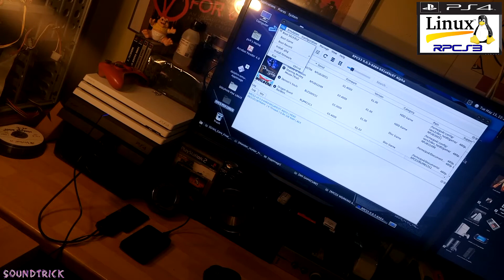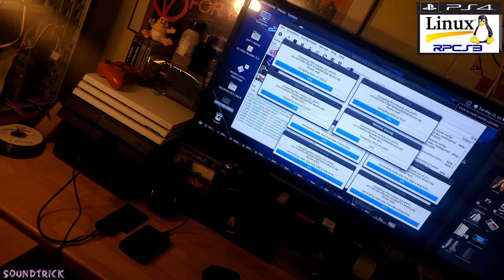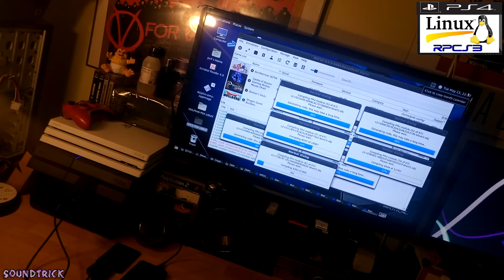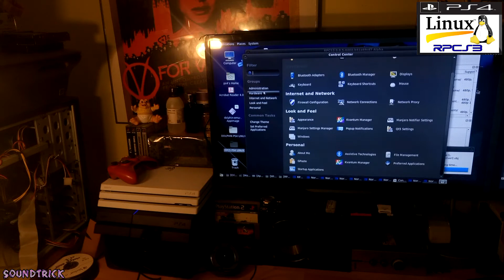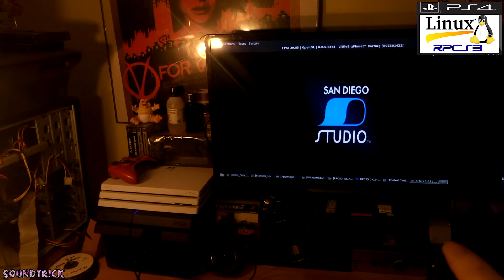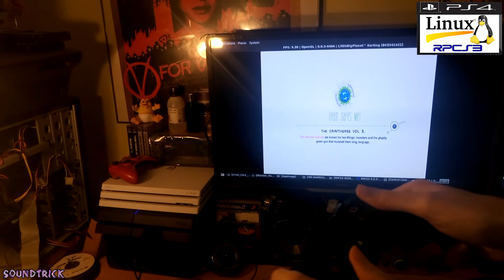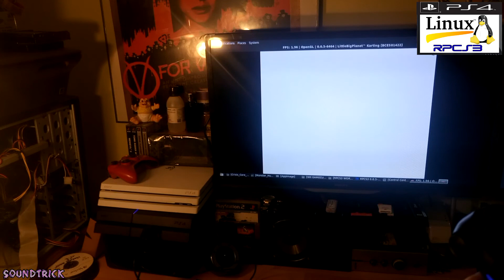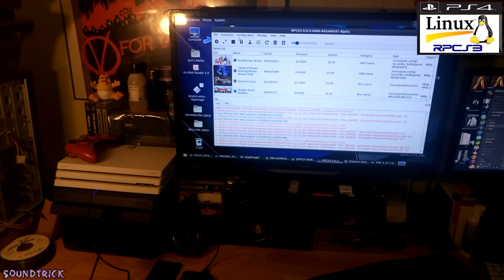[ PS4 LINUX ] RPCS3 COMPILING LittleBigPlanet Karting USING AMD JAGUAR LLVM-OpenGL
➥ ps4linux / CUH-1216 / LINUX MANJARO V2 / RPCS3 OpenGL
➥LittleBigPlanet Karting ON PS4 [PS3 GAMES ON PS4]
➥AMD JAGUAR 1.7 GHz / AMD LIVERPOOL
➥TV: PHILIPS 32PFL4208H/12 720p TV
➥VIDEO RECORDED WITH: SONY XPERIA M5